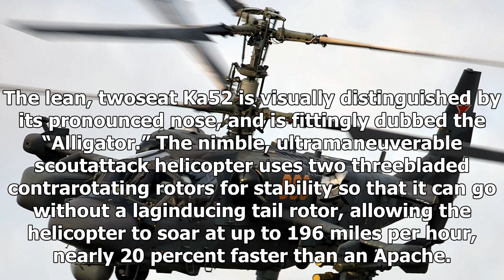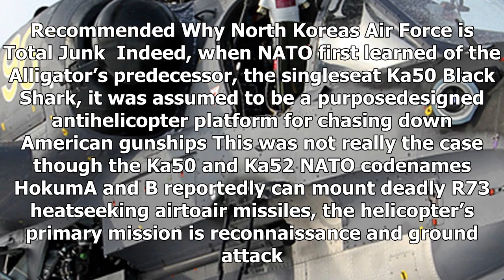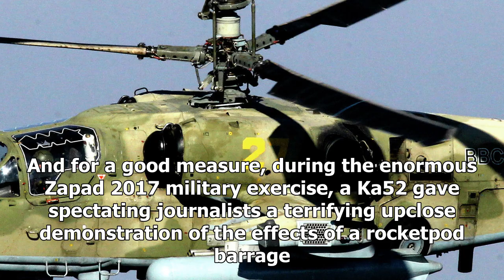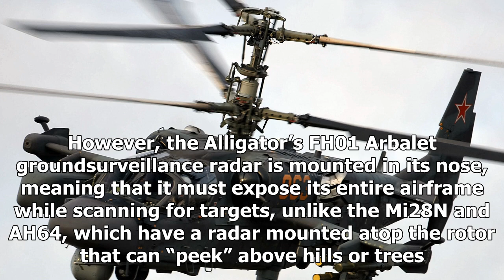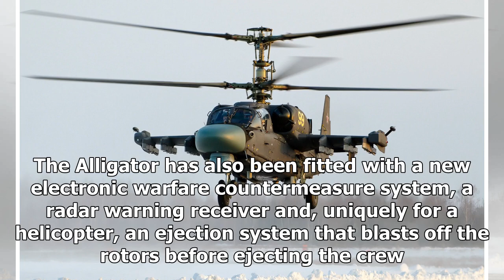Us Latest News - The crocodile: a Russian helicopter is coming to the Middle East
Us Latest News - Us Latest News - The crocodile: a Russian helicopter is coming to the Middle East

Russia’s lethallooking Ka52 attack helicopters have reappeared in video footage blasting targets in Syria—catching some journalists in Europe by surprise. Even if Russia witraws the agile attack helicopters, the type will remain active in the Middle East in Egyptian service. The lean, twoseat Ka52 is visually distinguished by its pronounced nose, and is fittingly dubbed the “Alligator.” The nimble, ultramaneuverable scoutattack helicopter uses two threebladed contrarotating rotors for stability ...